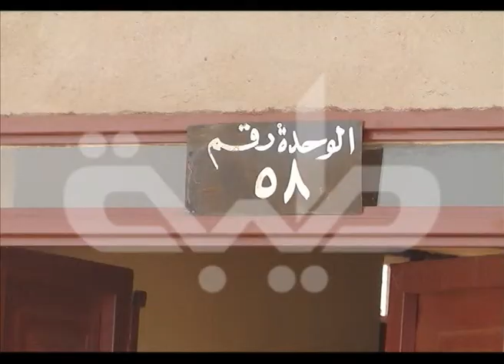قناة طيبة الفضائية - لقاء خاص - أنشطة طوعية جديدة